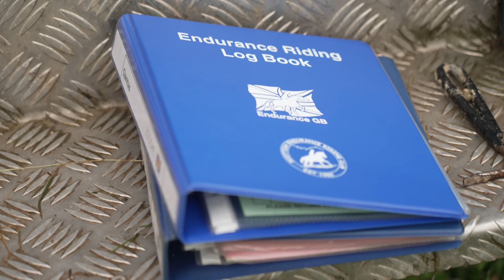My First Ever Endurance Event! AD | This Esme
Animals
Casper 15hh 2006 white grey Connemara
Mickey 13hh 1999 cream Standardbred